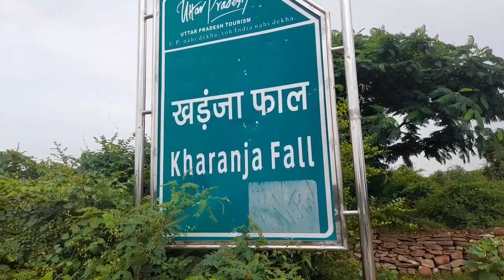Kharanja Fall || यूपी नहीं देखा तो क्या देखा || Unexplore Mirzapur Falls